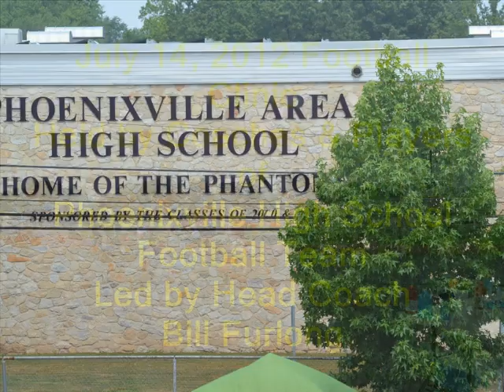Phoenixville Football Clinic - 2012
On July 14, 2012 Phoenixville High School coaches and  players, under the direction of Head Coach Bill Furlong, held a clinic for kids ages 7-13. The clinic was non contact but ended with a flag football game. Both offense and defense was taught including passing, receiving, line play, coverage, blocking and tackling. My grandson Blaise (10) took part and really enjoyed it. Today, every part of his body hurts except the tip of his nose.